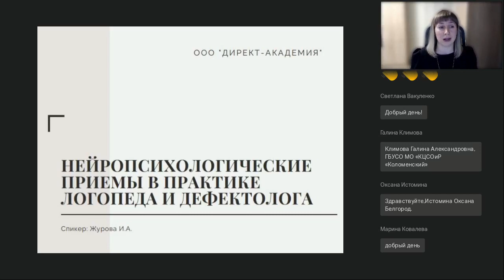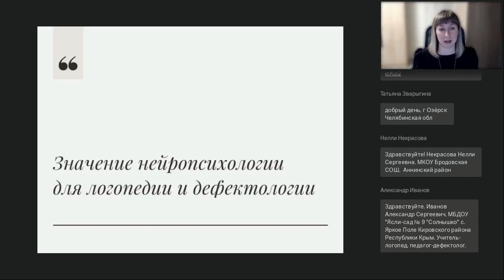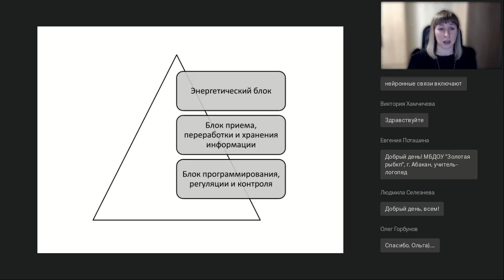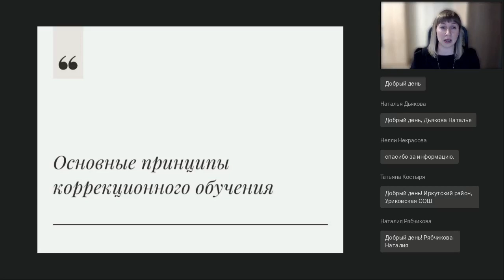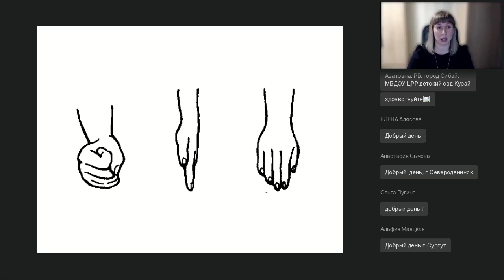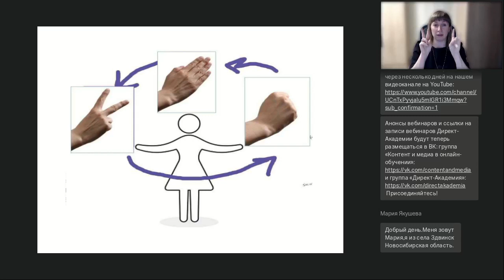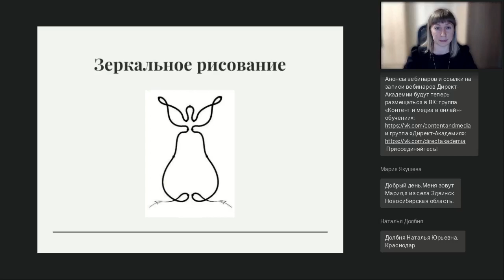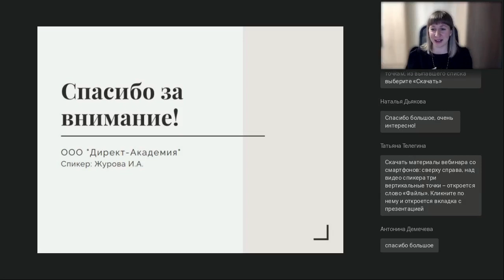Нейропсихологические приемы в практике логопеда и дефектолога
Вебинар
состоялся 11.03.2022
Ведущая вебинара:

Одним из новых направлений в коррекционно-развивающей работе учителя-логопеда и дефектолога является нейропсихологическая коррекция трудностей учения. Опыт отечественных учёных показывает, что оптимальным является «системный подход в коррекции психического развития ребёнка, в котором когнитивные и двигательные методы должны применяться в комплексе с учётом их взаимодополняющего влияния». На вебинаре мы с вами определим значение нейропсихологии в дефектологии, разберем теоретический аспект современной нейропсихологии, а также рассмотрим актуальные приемы работы с детьми с ОВЗ. Подробнее узнаем о преодолении трудностей в обучении, формировании пространственных представлений, развитии моторной сферы, исправлении аграмматизмов с помощью нейропсихологических приемов.